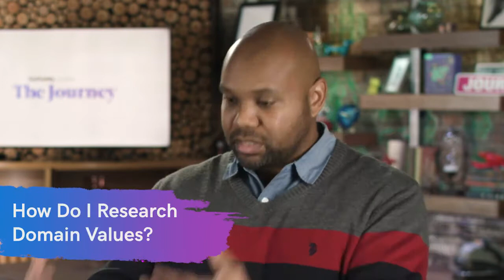What Is Domain Investing? Why You Should Invest in Domains Right Now!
⏰TIMESTAMPS⏰
00:22​ – What is a domain investor?
01:33​ – How do I start investing in domains?
03:01​ – How do I research the value of domain names?
04:54​ – Remember your neighbors
06:06​ – Save time with a content calendar
04:20​ – Do social media handles increase the value of a domain?
05:26​ – How do I stay ahead of the trends?
07:27​ – Advice for new domain investors

For nearly as long as the internet has existed, savvy investors have found a way to make a profit by trading in domain names, a practice known as domaining.

Growing levels of worldwide internet usage, increased demand for short, meaningful domain names, and this decade’s introduction of thousands of new domain extensions make today’s domaining landscape more robust than ever.

Those who are interested in entering today’s internet real estate market and making money with domains can get ahead of the curve by getting a grasp on necessary domain knowledge.

Whether you plan to start domaining as a side hustle or dream of becoming a domaining titan, we will lay out the basics and provide advice to help you on your domain investing journey.

What is domaining and how can it make you money?
Domaining is generally defined as investing in domain names with the intention of making a profit. A profit is most often realized by selling or leasing a domain for more than you purchased it for.

A real estate investor hopes to buy a piece of land (i.e., domain name) in order to resell it for a profit or to construct a building (i.e., website) on it to sell products and services. Just as a real estate investor considers various factors in order to determine the value of land, a domainer needs to consider multiple aspects of a domain prior to investing.

Two methods of making money with domain investing
No matter your level of experience online, before you jump into domaining and start building your portfolio you will need an understanding of what domaining looks like today. There are two main methods of making money with domains: short-term investing or “domain flipping,” and long-term domain investing.

Both domaining strategies involve purchasing domain names and building a domain portfolio. How you manage those domain names, though, depends entirely on which investing approach you choose. Traditional domain investing requires less regular attention than flipping, but will also likely take longer to turn a profit.

What to consider before domaining
If domaining sounds exciting to you, that’s great. But before you commit to domain investing, there are a few other things to take into account. Domaining can be satisfying as a part-time venture or long-term career. Which you choose will depend on a few factors:

Time: If you want to invest in domains full time, you will be competing with many other investors who already have domaining experience and proven strategies that have led them to success.
Finding valuable domains and building a strong domain portfolio takes time and research.

Money: When it comes to domaining, you have to invest money to make money. How much you invest will depend on your business model and what kind of domain names you want to invest in, along with how much time you plan to spend optimizing and monetizing your domains.

If you plan to hold a large portfolio of domain names you will incur higher overhead in the form of renewal fees, so you want to make sure you are at least earning enough to cover those fees and the initial acquisition prices.

Competition in your vertical: Remember that domaining is already a popular investment opportunity, and you will be entering what can be considered one of the fastest-growing online side hustles today.

Before you shape your business plan, look at how many investors are already invested in that segment of the industry and see what domains can be had for good value.

Domaining can be an exciting investment opportunity, but making money with domains requires thorough research, an understanding of what strategy you want to pursue, and a plan of action. With the right tools and plan, anyone can invest in domains.